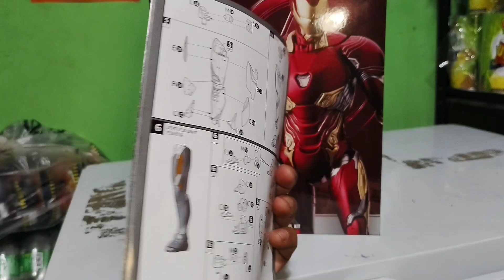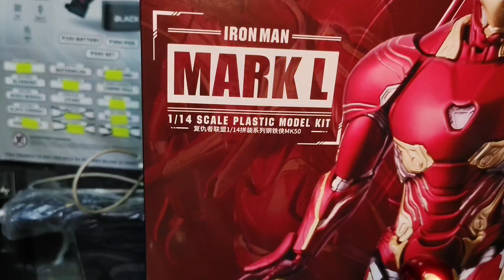Iron man mark L 1/14 scale model kit✅ ang Ganda!